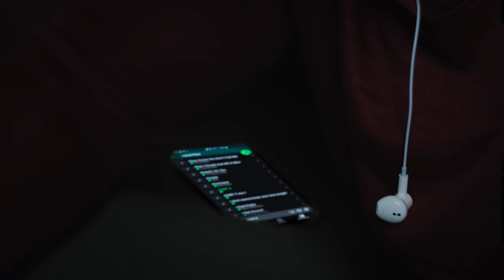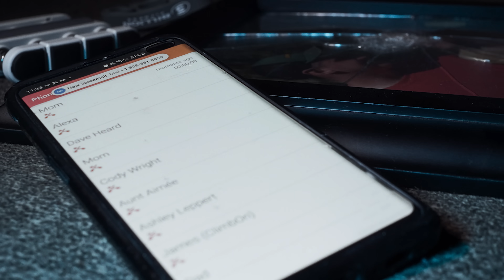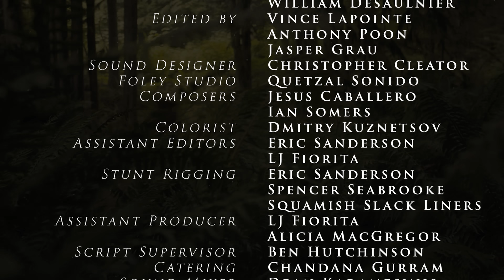FREE SOLO | HURT (Award-Winning Short Film 2022) | Squamish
With his mental health at an all time low, a veteran Free Solo’s for what may be the last time.

In years following the Oscar winning film, Free Solo, the act of soloing may have grown to become a glamorized endeavor. This film explores a man's controversial motivations behind free soloing.

In today's climate, the amount of service members challenged with suicidal thoughts are at an all-time high. HURT is an 12min fictional short following a veteran who free solo’s recklessly as an escape when PTSD and heartbreak thrusts his mental health into decline.

𝐀 𝐧𝐨𝐭𝐞 𝐟𝐫𝐨𝐦 𝐭𝐡𝐞 𝐝𝐢𝐫𝐞𝐜𝐭𝐨𝐫:
As a Squamish climber and helicopter rescue swimmer veteran struggling with PTSD, and having known multiple climbers who've died soloing in my community, I drew on my past to bring this vision to light in the hopes of preventing more deaths like those we've lost.

I created this film following military traumas combined with a hard separation which created what I can only describe as cerebral warfare. This evolved into a cycle of self-hatred where I didn't want to commit suicide, but I also didn't want to be here anymore. I didn't want to deal with the pain; a pain which seemed to go away when the stakes got higher soloing; when in actuality the stakes should never feel raised soloing.

Pushing my limits eventually led to being stuck 5 pitches up a climb in a position where I didn't want to down-climb nor did I feel comfortable doing the next move up. If anyone was around, I would have begged for help. I felt the pump building; frozen on the crimps I was desperately gripping. I recall looking down and imagining, as though reality, my body bouncing down the cliff into the talus field below. For the first time I thought "wow, this is not worth it". Though I managed to walk away from that situation, I felt like I'd entered an alternate reality where I'd somehow survived. In truth, a part of me felt like I'd actually fallen that day.

Following this incident, I started noticing how prevalent soloing was in Squamish. So I started talking with members of the climbing community about the motivations behind certain peoples' choice to free solo and occasionally, their less talked about/less glamourous motivations. I learned that it wasn't uncommon for individuals in pain to look to this outlet to separate themselves from whatever traumas they were dealing with (breakups, loss of a significant others, anxiety, depression, etc).  Even soloing legends like Dean Potter and Alex Honnold had reportedly pushed their soloing limits following heartache.

So, we decided to make a film, originally with the fairly humorous working title of "SADLO" (soloing sad), to highlight a yet to be shared perspective on free soloing.

NOTE: Some scenes are better understood with headphones and subtitles on.

𝐂𝐑𝐄𝐃𝐈𝐓𝐒:
Written & Directed by: 𝘝𝘪𝘯𝘤𝘦 𝘓𝘢𝘱𝘰𝘪𝘯𝘵𝘦
Produced by: 𝘝𝘪𝘯𝘤𝘦 𝘓𝘢𝘱𝘰𝘪𝘯𝘵𝘦 & 𝘈𝘭𝘦𝘹𝘢 𝘐𝘴𝘩𝘪𝘬𝘢𝘸𝘢
Executive Producers: 𝘝𝘪𝘯𝘤𝘦 𝘓𝘢𝘱𝘰𝘪𝘯𝘵𝘦 & 𝘡𝘢𝘤𝘩 𝘏𝘰𝘶𝘴𝘵𝘰𝘯

𝐂𝐀𝐒𝐓:
John: 𝘞𝘪𝘭𝘭 𝘔𝘢𝘵𝘻𝘩𝘰𝘭𝘥
Sarah: 𝘏𝘢𝘯𝘯𝘢𝘩 𝘋𝘰𝘣𝘪𝘦
Therapist & Podcaster: 𝘈𝘭𝘦𝘹𝘢 𝘐𝘴𝘩𝘪𝘬𝘢𝘸𝘢
Therapist (Voice): 𝘋𝘳. 𝘊𝘰𝘳𝘳𝘪𝘯𝘦 𝘛𝘳𝘦𝘮𝘣𝘭𝘢𝘺
John’s Mother: 𝘊𝘢𝘳𝘳𝘪𝘦 𝘏𝘶𝘯𝘵𝘦𝘳

𝐂𝐑𝐄𝐖:
1st AD: 𝘈𝘭𝘦𝘹𝘢 𝘐𝘴𝘩𝘪𝘬𝘢𝘸𝘢
Stunts: 𝘋𝘢𝘷𝘦 “𝘊𝘩𝘦𝘦𝘤𝘩” 𝘔𝘢𝘳𝘪𝘯 | 𝘝𝘪𝘯𝘯𝘺 2 𝘊𝘳𝘰𝘤𝘴
1st Camera Unit: 𝘝𝘪𝘯𝘤𝘦 𝘓𝘢𝘱𝘰𝘪𝘯𝘵𝘦 | 𝘑𝘦𝘴𝘴𝘦 𝘏𝘦𝘯𝘳𝘺 | 𝘈𝘭𝘦𝘹𝘢 𝘍𝘢𝘺 | 𝘍𝘦𝘳𝘳𝘺 𝘎𝘰𝘥𝘨𝘰
Edited by: 𝘝𝘪𝘯𝘤𝘦 𝘓𝘢𝘱𝘰𝘪𝘯𝘵𝘦 | 𝘈𝘯𝘵𝘩𝘰𝘯𝘺 𝘗𝘰𝘰𝘯 | 𝘑𝘢𝘴𝘱𝘦𝘳 𝘎𝘳𝘢𝘶
Sound Designer: 𝘊𝘩𝘳𝘪𝘴𝘵𝘰𝘱𝘩𝘦𝘳 𝘊𝘭𝘦𝘢𝘵𝘰𝘳
Composers: 𝘑𝘦𝘴𝘶𝘴 𝘊𝘢𝘣𝘢𝘭𝘭𝘦𝘳𝘰 | 𝘐𝘢𝘯 𝘚𝘰𝘮𝘦𝘳𝘴
Colorist: 𝘋𝘮𝘪𝘵𝘳𝘺 𝘒𝘶𝘻𝘯𝘦𝘵𝘴𝘰𝘷
Foley: 𝘘𝘶𝘦𝘵𝘻𝘢𝘭 𝘚𝘰𝘯𝘪𝘥𝘰

𝐀𝐖𝐀𝐑𝐃𝐒 & 𝐒𝐄𝐋𝐄𝐂𝐓𝐈𝐎𝐍𝐒:
Award Winner: 𝘗𝘢𝘳𝘪𝘴 𝘔𝘰𝘷𝘪𝘦 𝘍𝘦𝘴𝘵𝘪𝘷𝘢𝘭
Semi-Finalist: 𝘚𝘦𝘳𝘣𝘦𝘴𝘵 𝘐𝘯𝘵𝘦𝘳𝘯𝘢𝘵𝘪𝘰𝘯𝘢𝘭 𝘍𝘪𝘭𝘮 𝘍𝘦𝘴𝘵𝘪𝘷𝘢𝘭 (𝘚𝘐𝘍𝘍)
Nominee: 𝘊𝘩𝘪𝘤𝘢𝘨𝘰 𝘐𝘯𝘥𝘪𝘦 𝘍𝘪𝘭𝘮 𝘈𝘸𝘢𝘳𝘥𝘴
Nominee: 𝘔𝘰𝘯𝘵𝘳𝘦𝘢𝘭 𝘐𝘯𝘥𝘦𝘱𝘦𝘯𝘥𝘦𝘯𝘵 𝘍𝘪𝘭𝘮 𝘍𝘦𝘴𝘵𝘪𝘷𝘢𝘭

WILDERTAINMENT MISSION: Bringing you Entertaining Wilderness Adventure Stories whether you're a rock climber, mountaineer, skier, hiker, kayaker or whether you love ice climbing, snow boarding or bouldering,  join us in the backcountry for some Wilderness Entertainment!